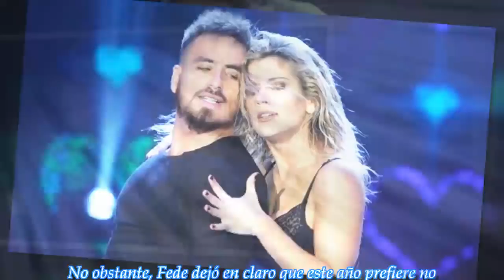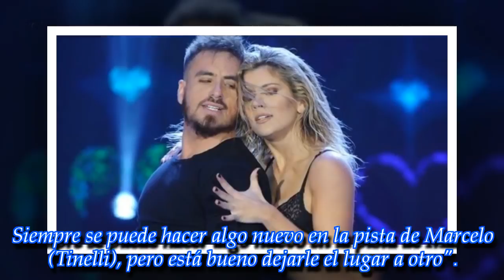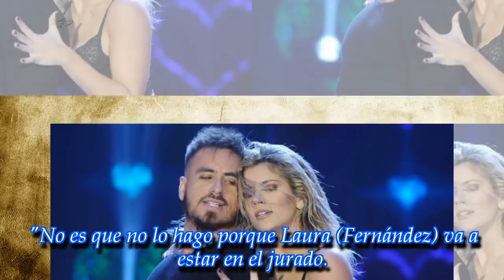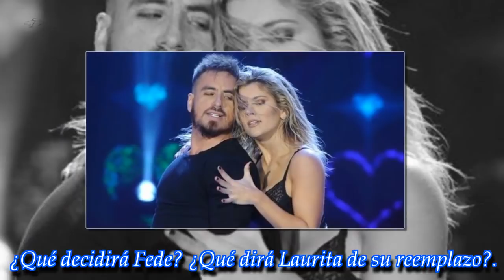Fede Bal ya tiene nuevo reemplazo para Laurita Fernández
ROYAL NEWS

A pesar de que el actor no está confirmado en la pista, la producción ya pensó en quién podría acompañarlo.
► With the above criteria, if there is